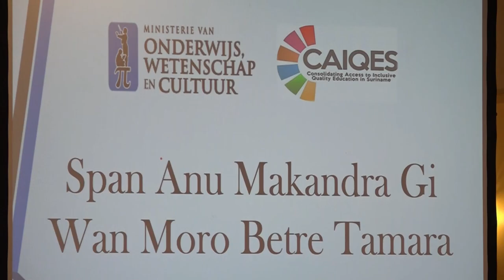26 10 2024 NA VIJFTIG JAAR NOG VORMING ONDERWIJSPROBLEMEN